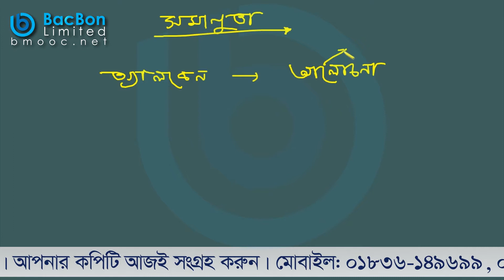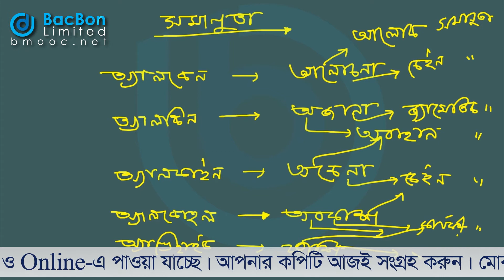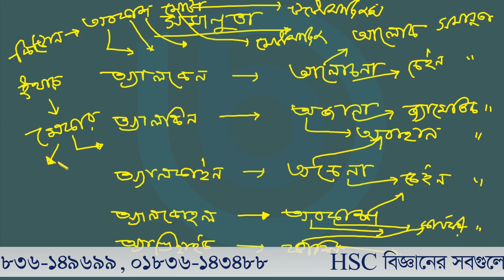Demo Class-(সমানুতা)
100-Life Talk Series এর সকল Tutorial দেখার জন্য এই লিঙ্ক এ click করুন :